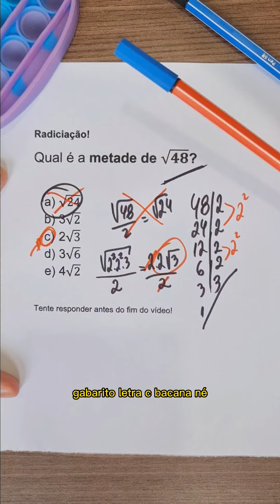Radiciacao! Matemática enem concursos educaxao professor